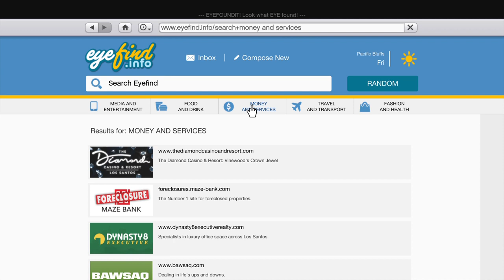Go out with a BANG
Neo Killshot